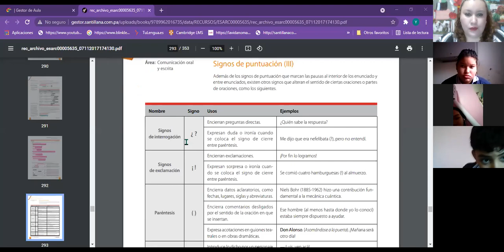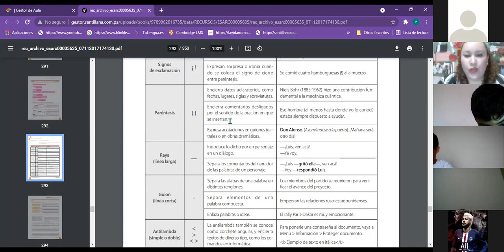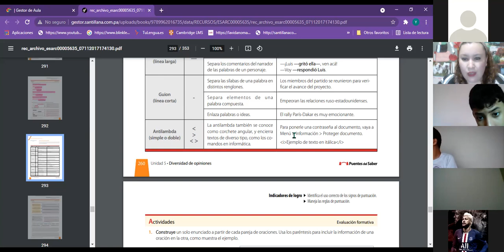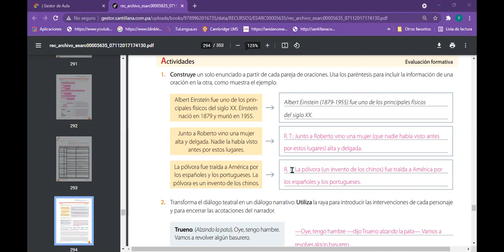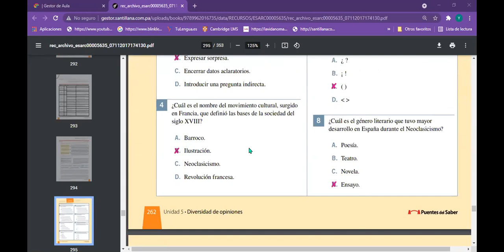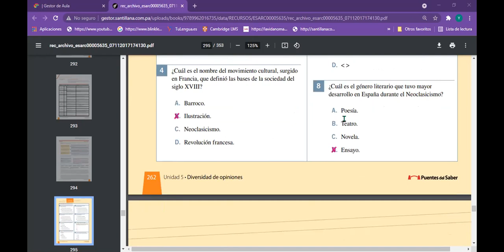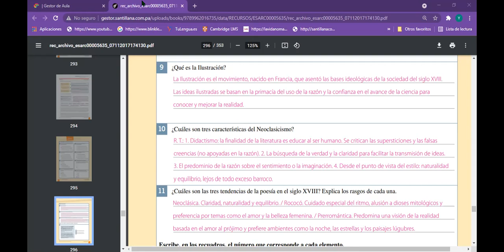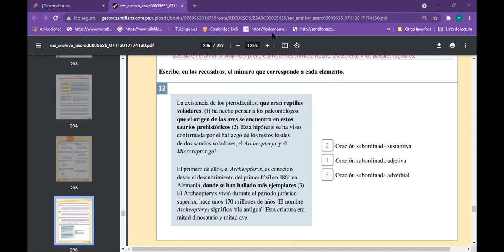Español 9° grado 15/10/2021